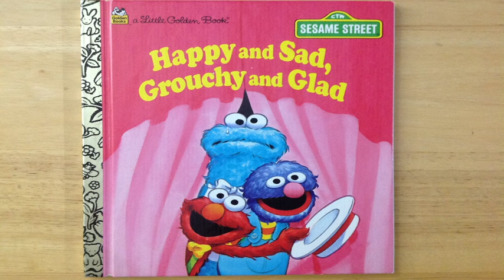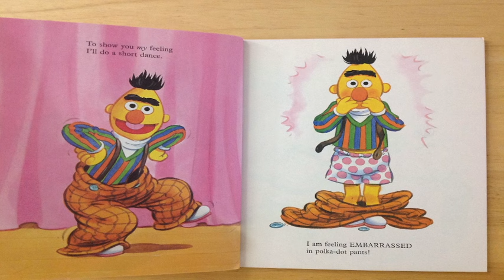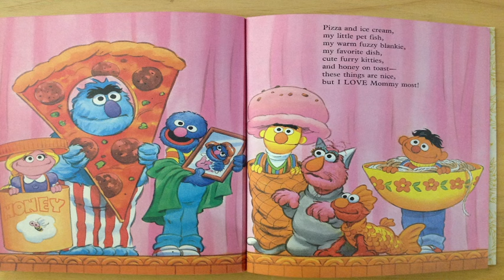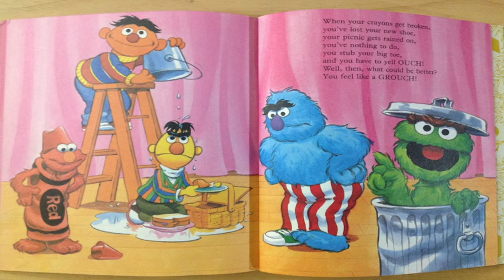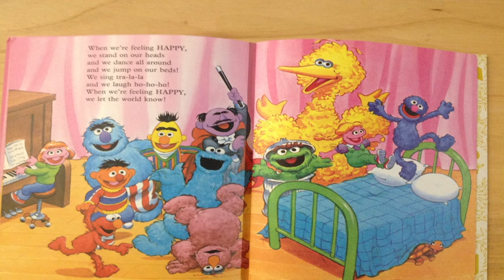Sesame Street's Happy and Sad, Grouchy and Glad Read Aloud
Sesame Street's Happy and Sad, Grouchy and Glad. Read Aloud. We will learn from the Friends of Sesame Street that feelings are special and important! Have a Happy and Glad Day!